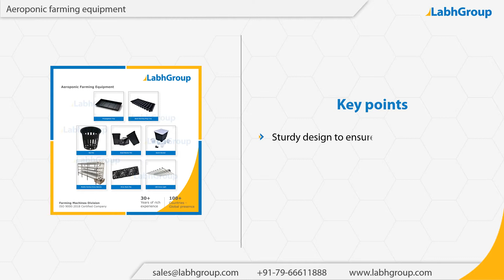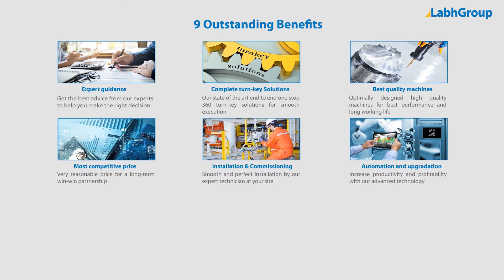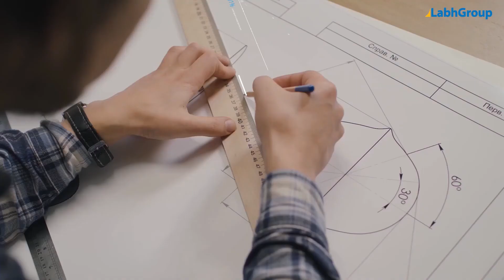Aeroponic farming equipment | Top equipments for aeroponic farming | Labh Group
Best quality Aeroponic farming equipment from Labh Group - A Global leader with 30+ years of experience and presence in 100+ countries worldwide and serving 10,000+ delighted customers throughout the world.

► Key points : Aeroponic farming equipment

• Customised solution for any specific need

► Salient features : Aeroponic farming equipment

► Why choose Labh Group for your Aeroponic farming equipment requirements

9 reasons why companies across the globe keep choosing Labh Group

You are invited to buy Aeroponic farming equipment from Labh Group